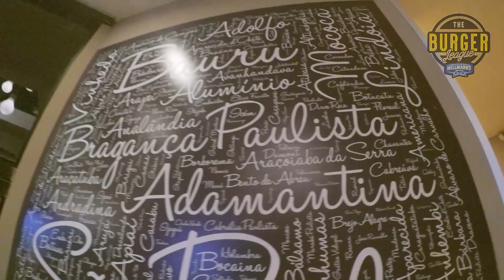Hamburguer na Paulista Burger - The Burger League - EP.2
Fomos ate a Paulista Burger ver como esta rolando o The Burger League por lá. a hamburgueria é ótima e o cardápio é animal!
De quebra conhecemos o Mourdoch, um apaixonado por hambúrguer que vai passar pelas 50 hamburguerias. Será que ele consegue?

Aproveita pra acompanhar a saga do Mourdoch la no instagram: @mourdoch

Acompanha a gente no Instagram: @canalrango

As camisetas que uso!!

Abraço!

Tadeu - Rango

canalrango (instagram)
@canalrango (twitter)